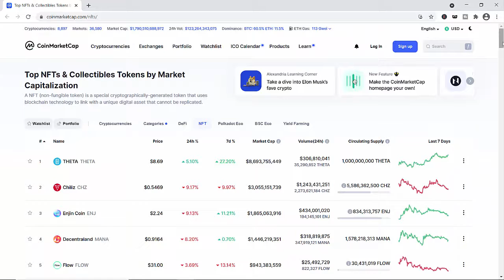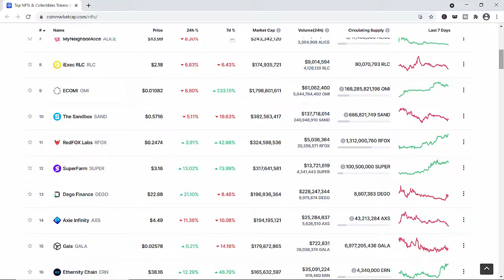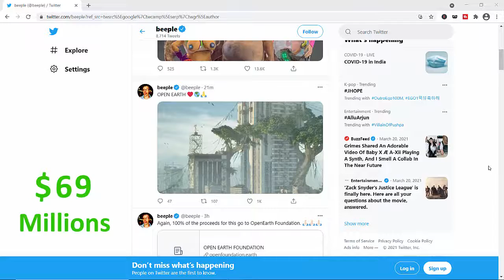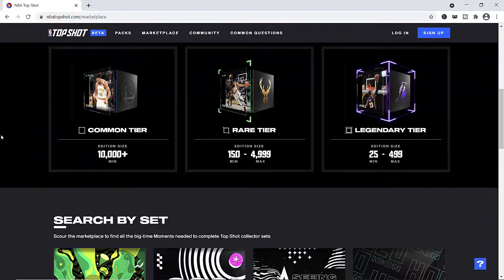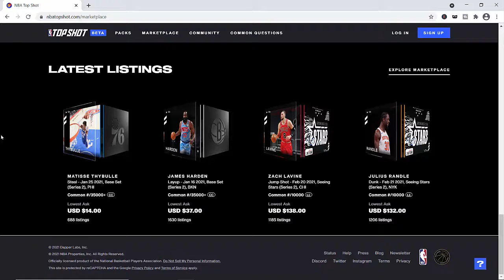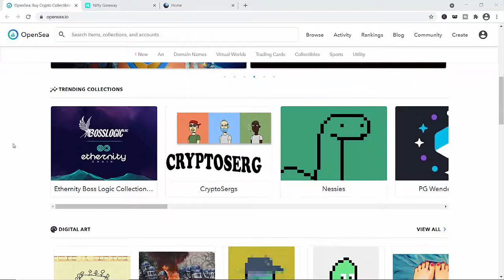Why NFTs Are So Expensive? Will It Make You Rich?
Is NFT a bubble, a scam or a million dollar business? Should you buy NFT? You will get the answer in the video. What is NFT, what is crypto art, why people are spending millions on it, goal behind NFT, how brands will use it, everything is covered inside the video.